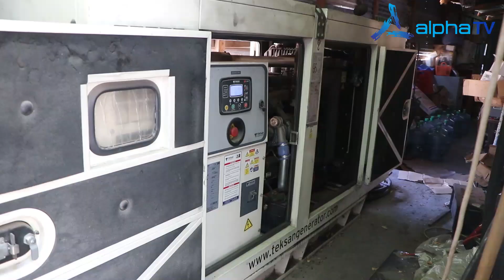WAJIR'S CATASTROPHIC POWER OUTAGES PROMO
Wajir town is suffering from the worst energy crisis in its history, resulting in its people being subjected to massive power outages.

Join Quresha Ali this Tuesday 23rd of March as she brings you a story on the socio-economic impacts of the Devastating power outages in Wajir town, only on ALPHA TV.